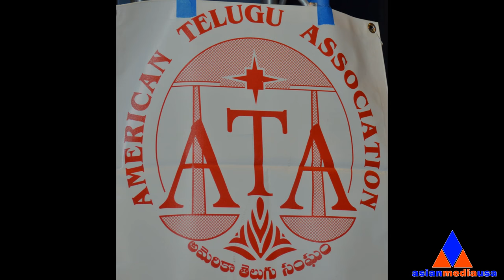[Full Video] ATA - Meet and Greet to Honorable Mohammed Mahmood Ali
Event: ATA - Meet and Greet to Honorable Mohammed Mahmood Ali (Deputy Chief Minister of Telangana)
Venue: Yellow Box (Community Christian Church), 1635 Emerson Lane, Naperville, IL